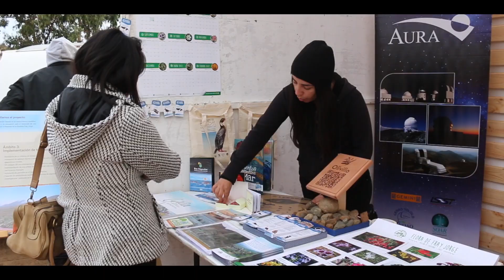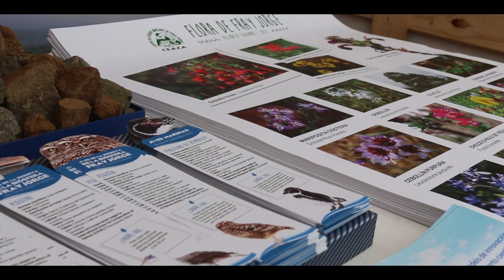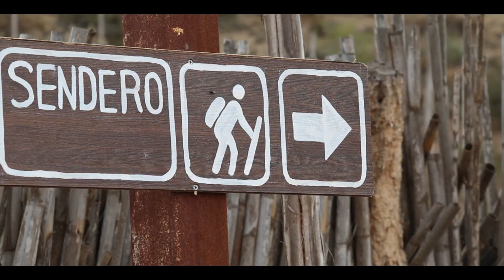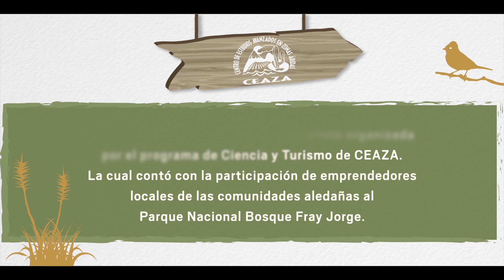Propuesta Piloto: Ruta Patrimonial del Secano Costero Fray Jorge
Se realizó una actividad conjunta con las comunidades aledañas al Parque Nacional Bosque Fray Jorge que se denominó Experiencia Piloto de Articulación “Potenciando la actividad turística en la Ruta Patrimonial del Secano Costero: Fray Jorge”. Encuentro al que fueron invitados operadores turísticos, tomadores de decisión del ámbito público y privado, y medio de comunicación; con el objetivo de mostrar la propuesta y darle un nuevo impulso articulado a la zona.